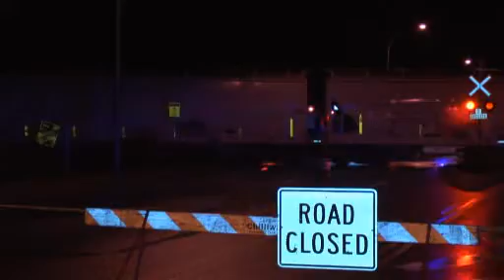Man dies after being hit by train